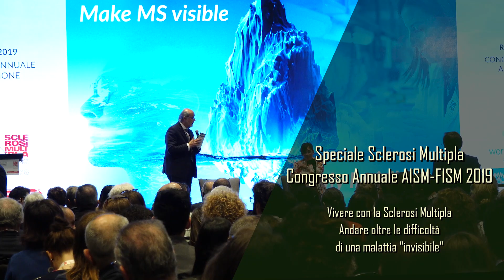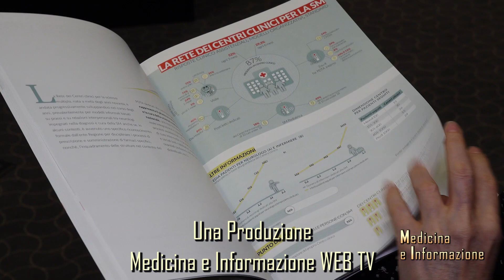Speciale Sclerosi Multipla: vivere oltre la malattia ogni giorno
Deborah Chillemi
Vivere con la Sclerosi Multipla
Andare oltre le difficoltà di una malattia "invisibile"